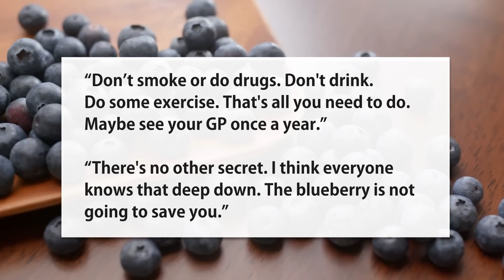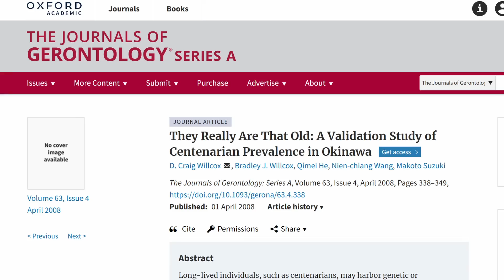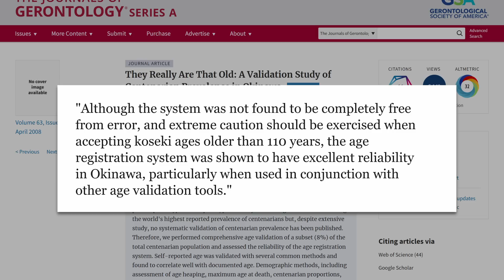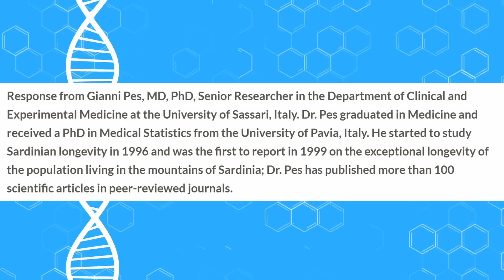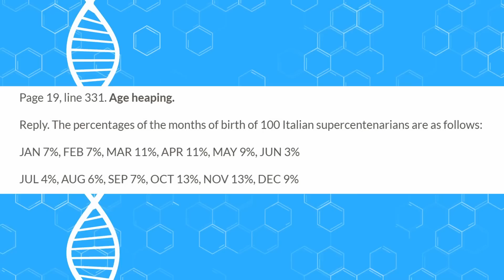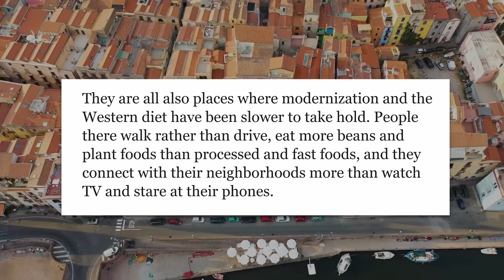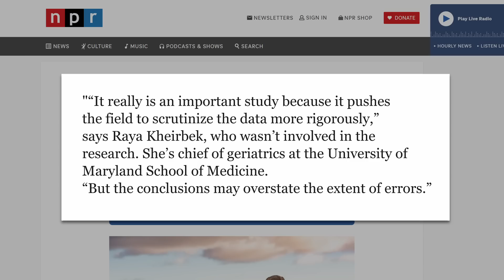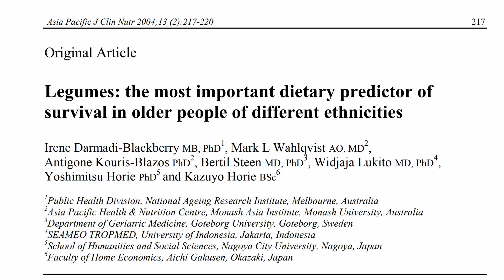The Blue Zones are Fraud Debunked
A recent Ig Nobel prize winning preprint study has completely destroyed the data behind the centenarian-filled Blue Zones according to the media. HAS IT THO?! Costa Rica

Maintaining activity is associated with lower mortality.